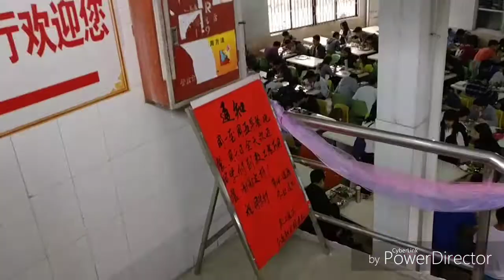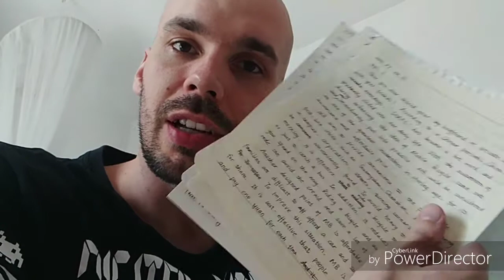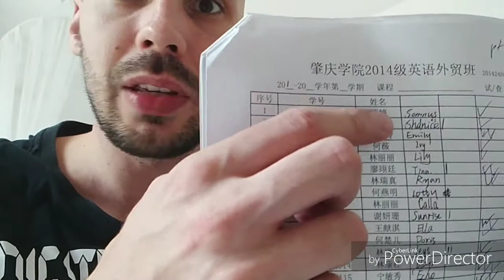Barbarzyńca w Chinach - odc. 1 - Co ja tutaj robię?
W skrócie o życiu zagraniczne​go wykładowcy w Chinach